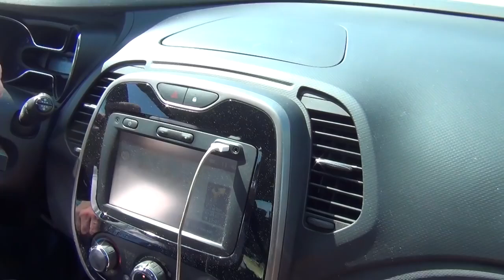Président Macron est un XLBS présumé selon Témoignage d'Ancien Collègue Banque Rothschild Luxembourg